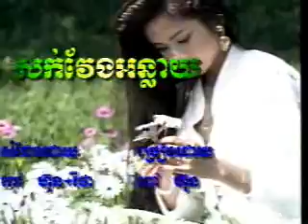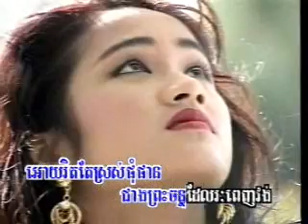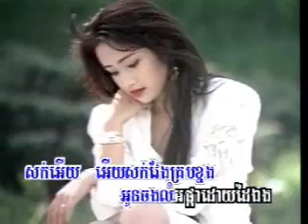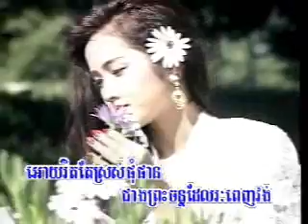Sok Veng Anlay by *Poeuv Hun*, Morning Star